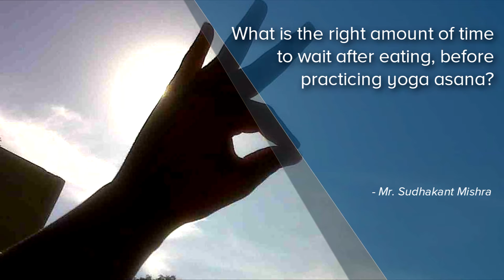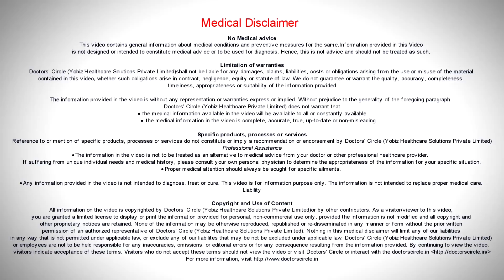What is the right amount of time to wait after eating, practicing yoga asana? - Mr. Sudhakant Mishra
It depends upon which asana you are going to practice. You can combine yoga with your body and mind and able to work, you can do the vajrasana. If you want to do other intense asanas like forward bending asanas or inverted asanas you require an empty stomach. Ideally food takes 3 hours to digest. If you want to relax yourself or you have back pain you can do simple asanas in the sitting posture like the tharasana, twisting asanas, vajrasana. You can do the yogic breathing that will help you to digest the food. But the actual time to do the yoga like sooryanamaskar, praanayama, different types of kapaladathi it requires 3 hours gap between your food and the yoga asana. If your target is to get a simple relaxation like shavaasana you can practice right after your food for two to three minutes.